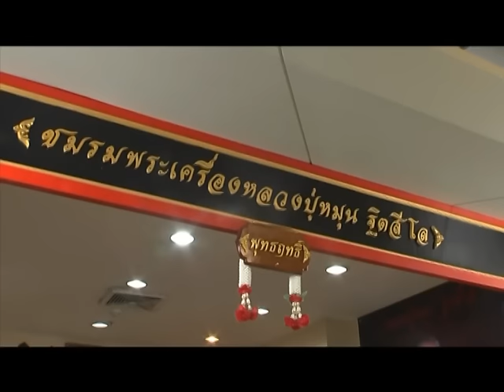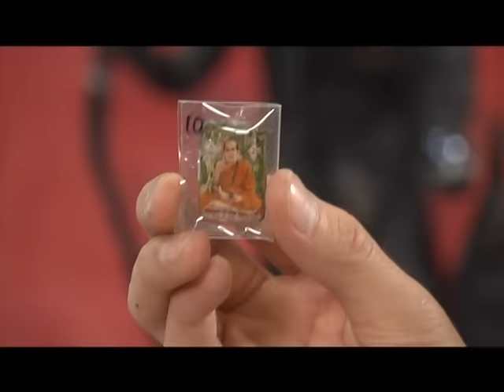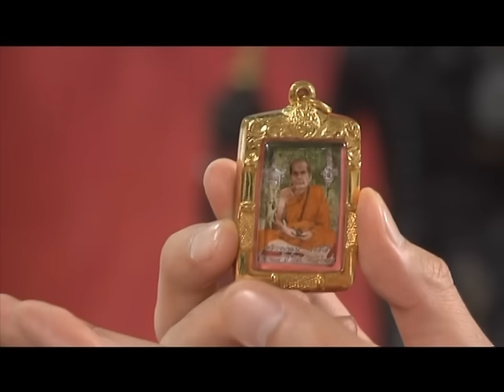รายการ พระเครื่องเมืองสยาม 11/02/59 EP 3/3